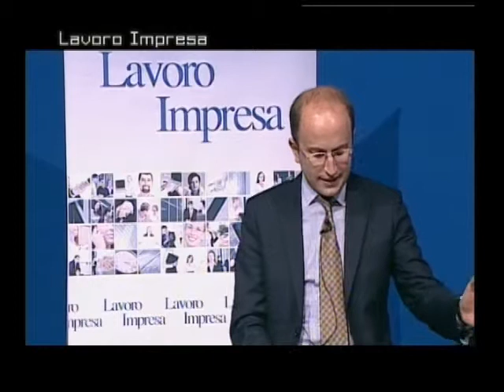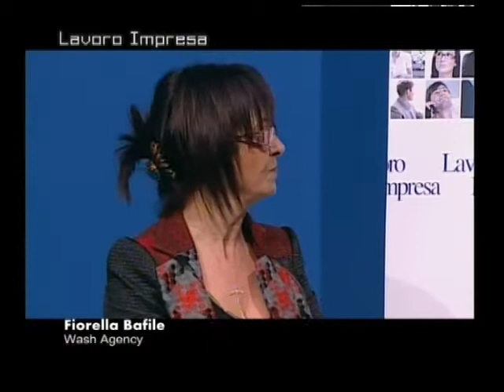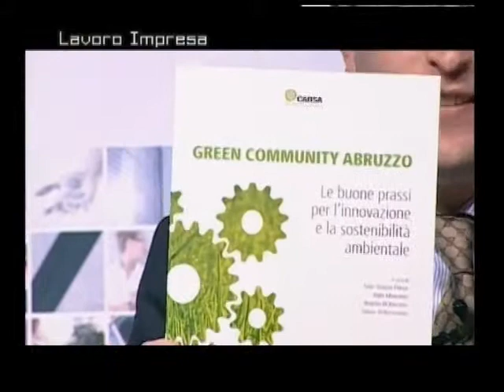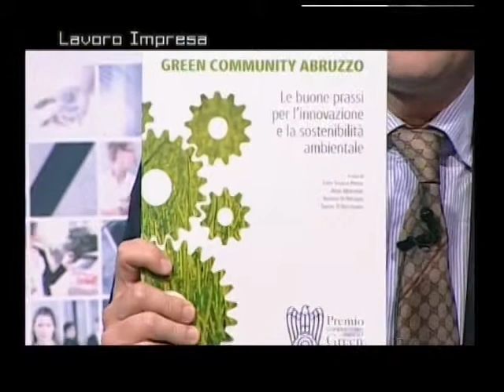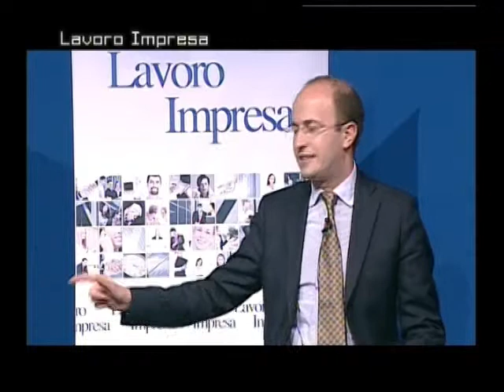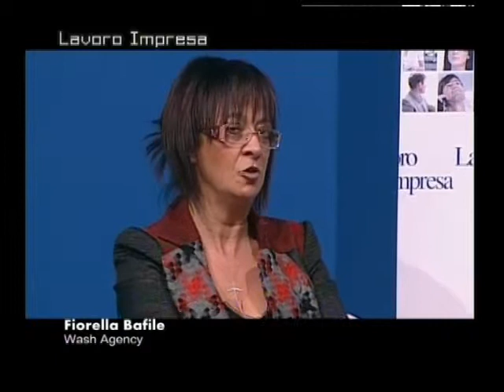LAVORO IMPRESA 04.12.2012